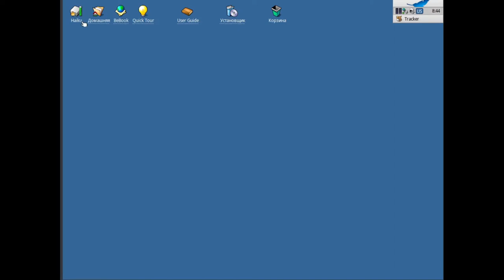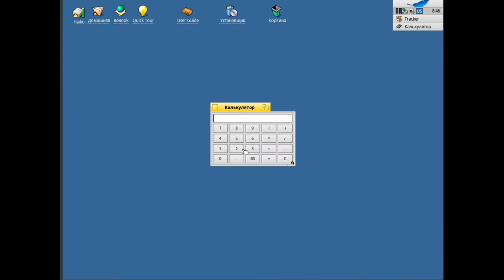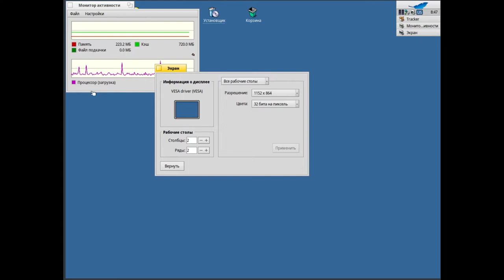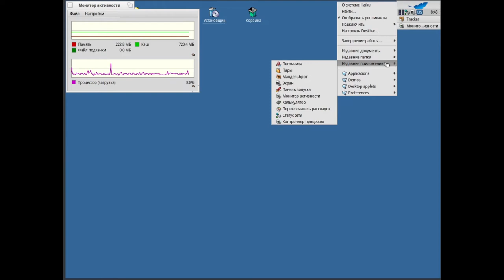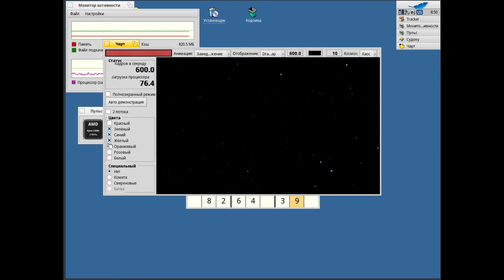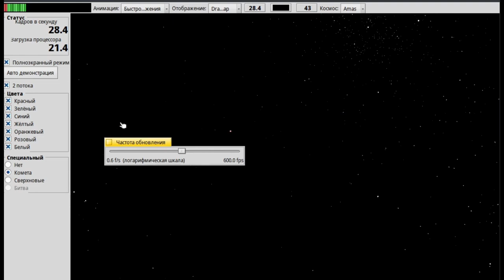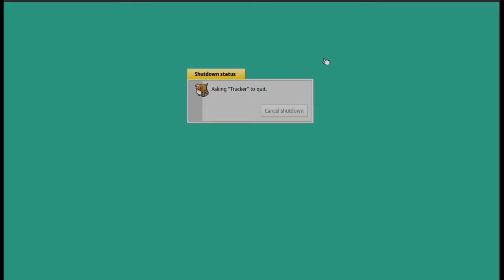Haiku ОС быстрее linux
Вес iso : ~1g
сборки : 64/32 битные
Из плюсов  быстрота работы.
О канале:
Обзор ОС.